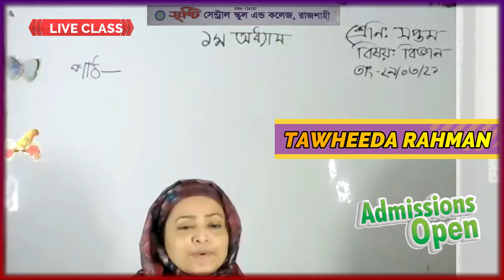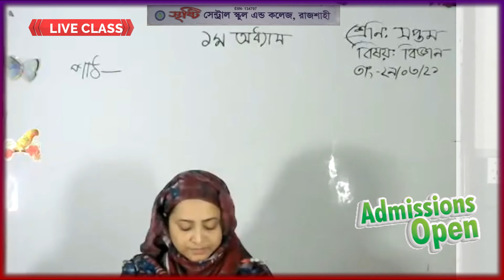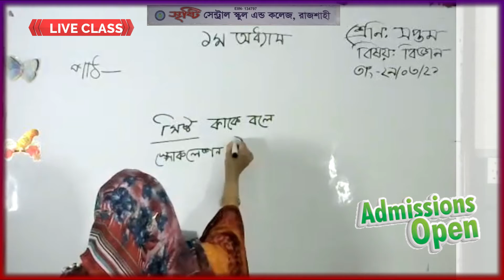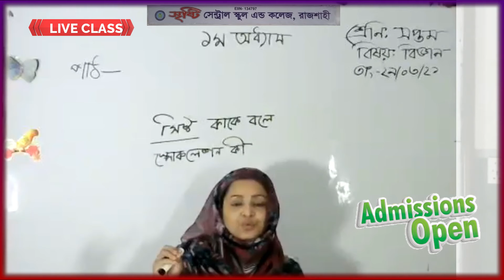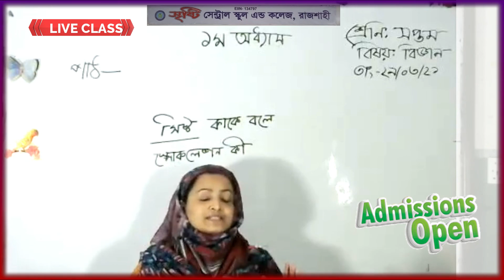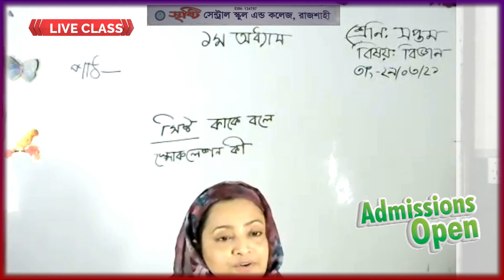Live Class Seven Science 29 03 21 1